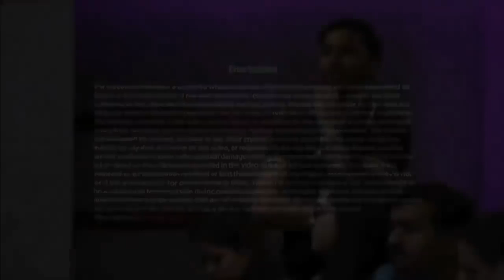गलती की सजा Punishment Of Mistake By Sandeep 720P HD